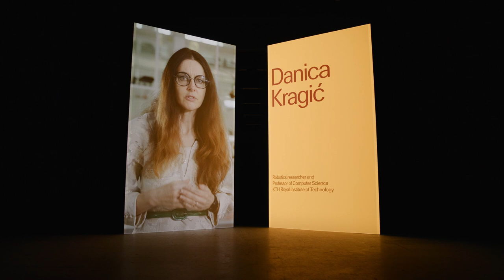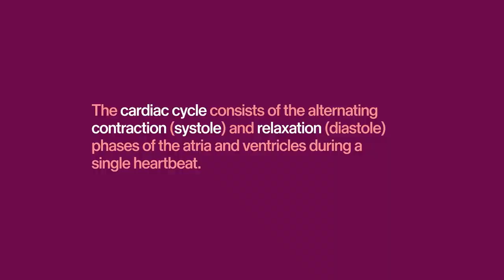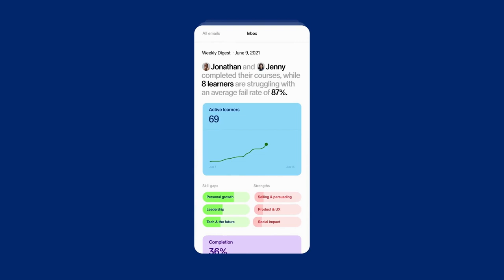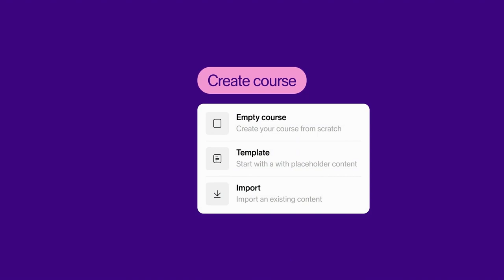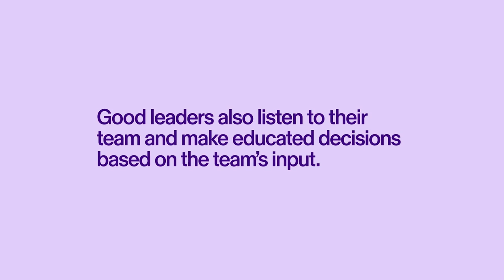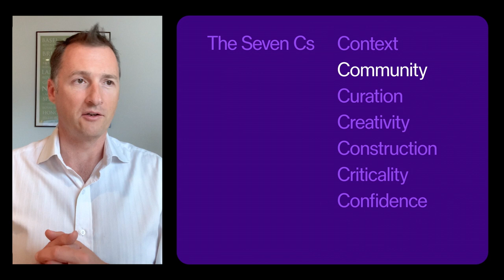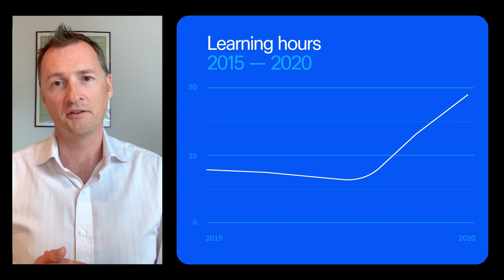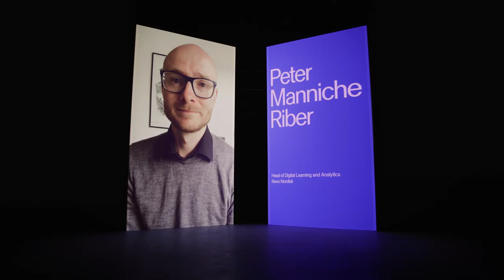Frontiers of Learning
Frontiers of Learning is a virtual event celebrating the pioneering people, technology, and processes at the very forefront of workplace learning.

Join some of the most prominent minds in L&D and AI research today, including Simon Brown (Chief Learning Officer at Novartis), Peter Manniche Riber (Head of Digital Learning & Analytics at Novo Nordisk), Lori Niles-Hofmann (NilesNolen), and Danica Kragić (Robotics professor at KTH), to learn more about making learning personalized, in the flow of work, and measurable.

0:00 Countdown
0:59 Welcome to Frontiers of Learning
3:12 Danica Kragic on how AI transforms learning
6:59 Oscar Täckström on AI breakthroughs at Sana
10:12 Joel Hellermark on the next evolution of Sana
13:23 Lori Niles-Hofmann on learning in the flow of work
19:21 Jon Lexa on how Sana supercharges startups
21:16 Simon Brown on fostering a curious culture
28:51 Anna Nordell-Westling on how Sana partners with global organizations
31:25 Peter Manniche-Riber on making learning measurable